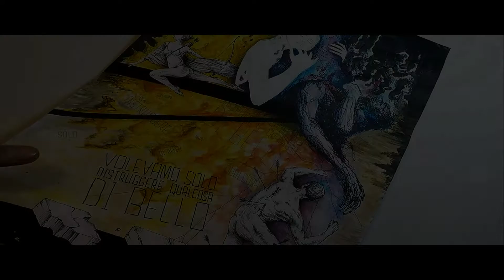SONE - Volevamo Distruggere Qualcosa di Bello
SONE
2018
song: Lorn - Acid Rain
edit by SONE